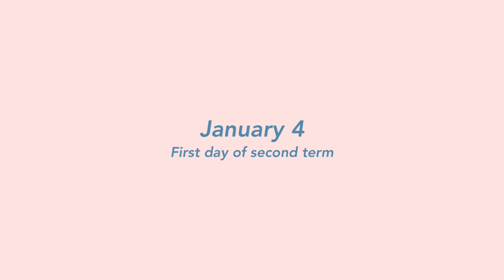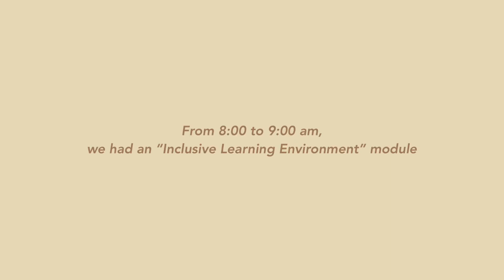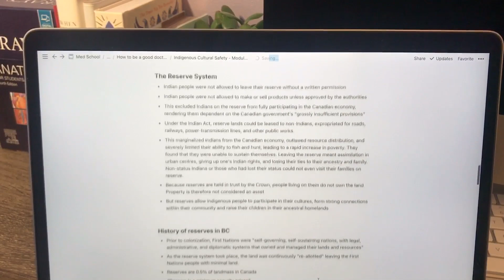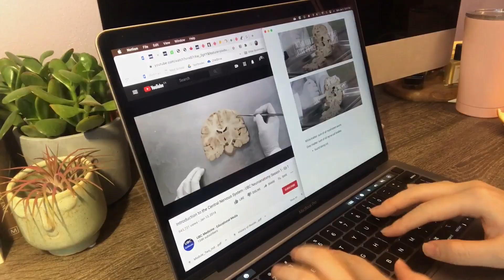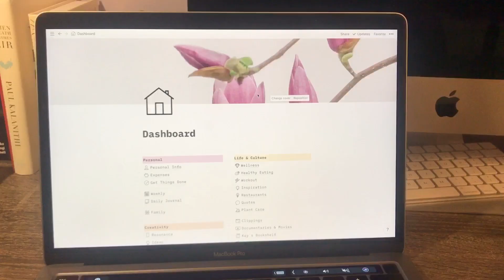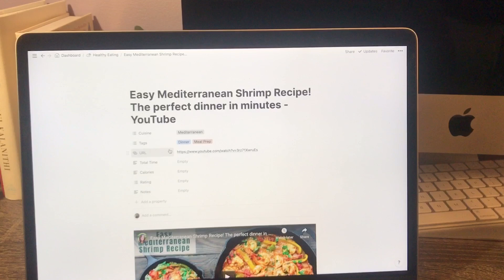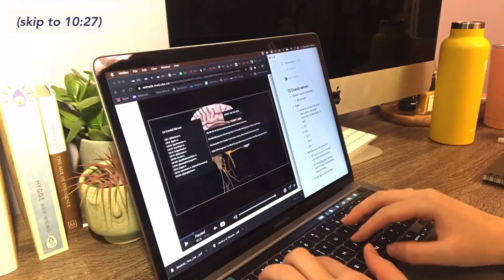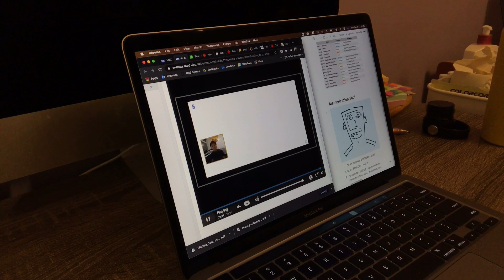A day in the life of a med student (Canada) | First day of second term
Hey guys! In this video, I'm taking you through a day in my life as a med student in Canada! It was our first day back at school and we had a mix of science lectures and seminars on professionalism. Hope you enjoy!

Who am I:

Hello! I'm Kayoung, a first-year medical student in Canada. On this channel, I take you guys along my journey as a medical student and share tips on studying and living more mindfully!